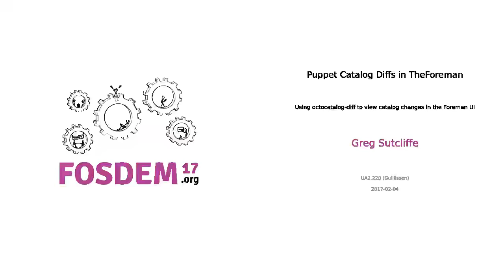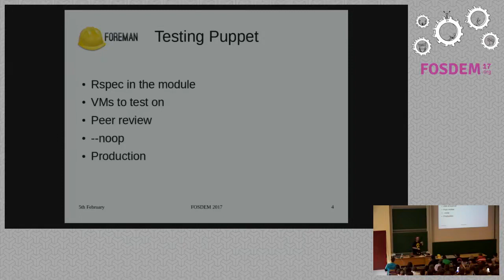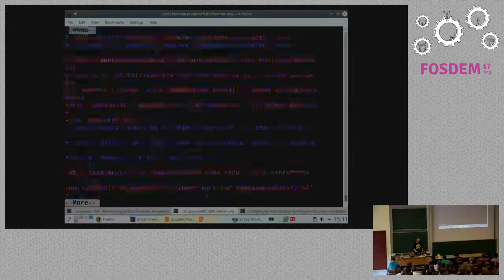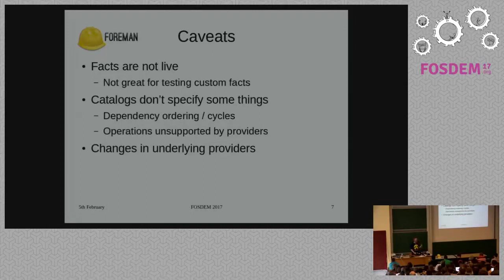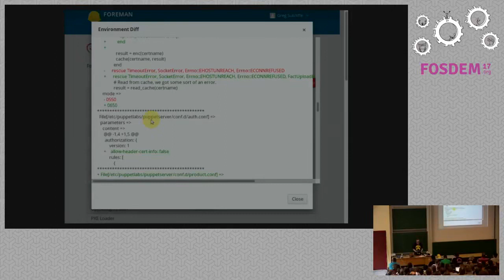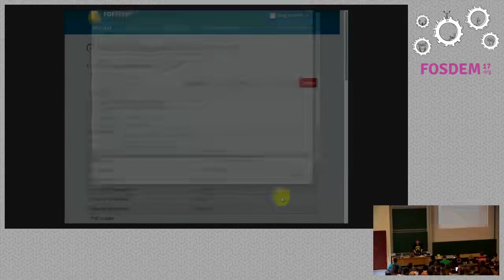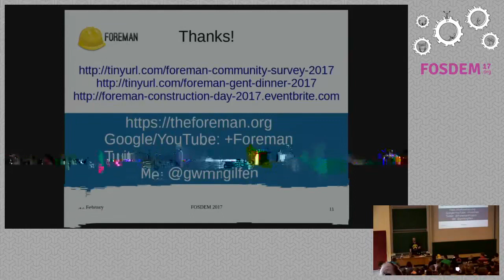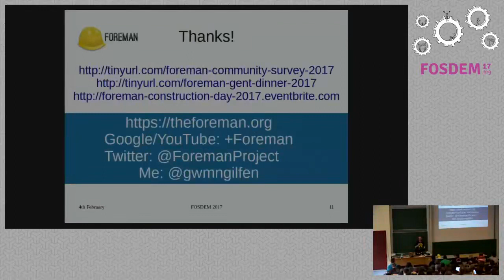Puppet Catalog Diffs in TheForeman Using octocatalog diff to view catalog changes in the Foreman UI